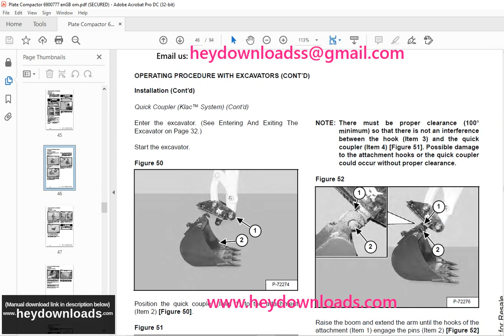Bobcat Plate Compactor PC30 PC60 PC62 Operation & Maintenance Manual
Language : English
Pages :94
Downloadable : Yes
File Type : PDF